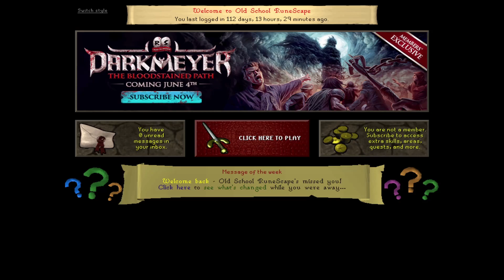MY HCIM IS OFFICIALLY BETTER THEN MY "MAIN" ACCOUNT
In NEARLY Every meaning of the word. Does that Make Sense? Just Watch The Video, You'll see bro. Idk if I should feel happy, proud, or sad and lifeless.

OR Use my unique code SPOT-THEBALDMOB At Checkout! Much love boys and girls 💪🏋️‍♀️